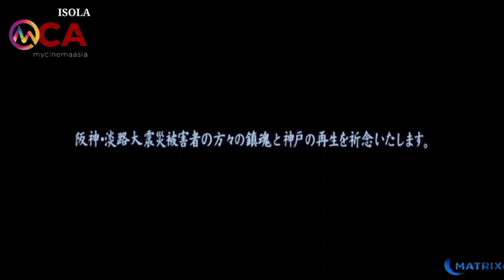Isola (2000) - My Cinema Asia Intro